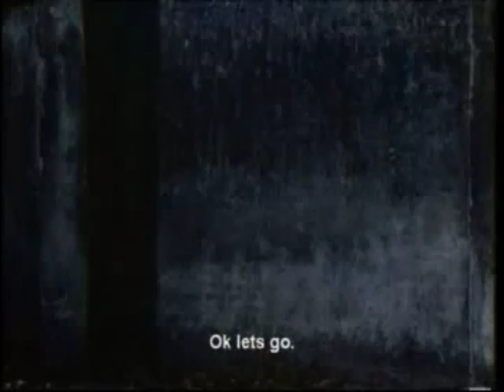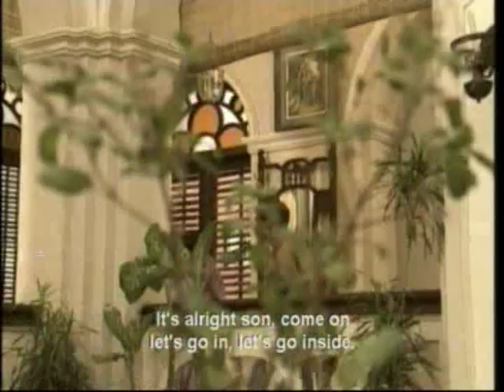Abhay Charan Bangla 05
This video describe His Divine Grace A.C Bhaktivedanta Swami Prabhupada's Life Story and His journey to America to preach Krishna Consciousness according to Chaitanya Mahaprabhu's Prediction.